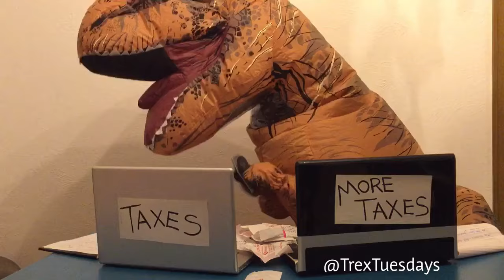TAX DAY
-A TrexTuesdays Original Video-